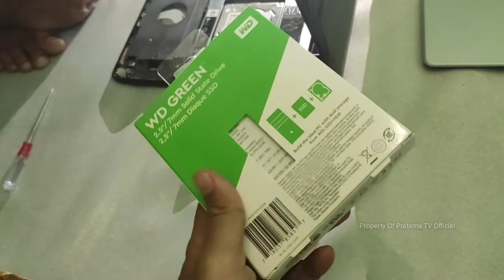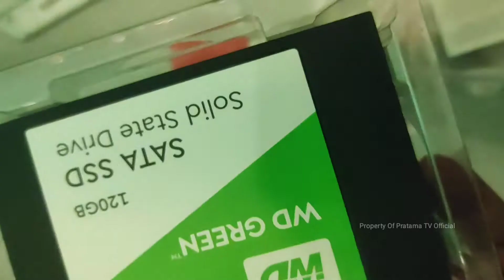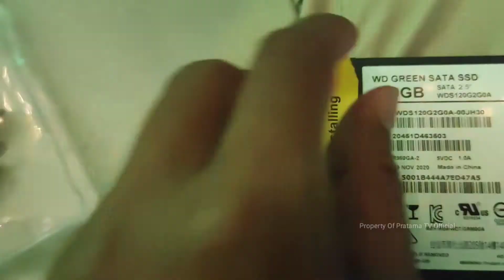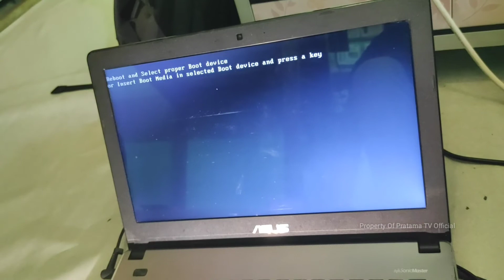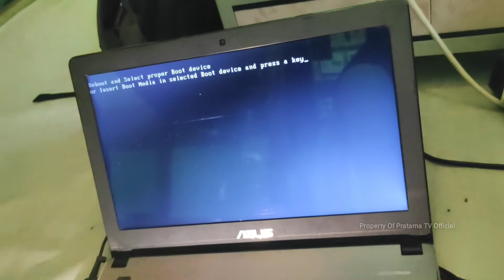Cara Ganti Hardisk Laptop ke SSD